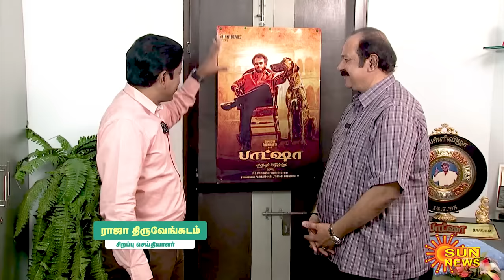Director Suresh Krissna | பாட்ஷா படத்துல ரஜினி சார் ஹீரோ மட்டும் இல்ல..! சீக்ரெட் உடைத்த இயக்குநர்